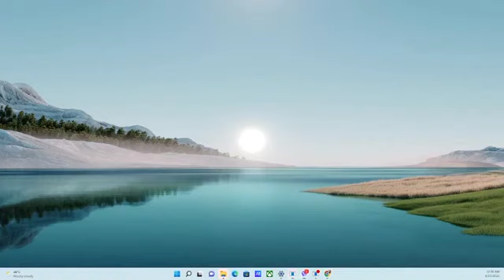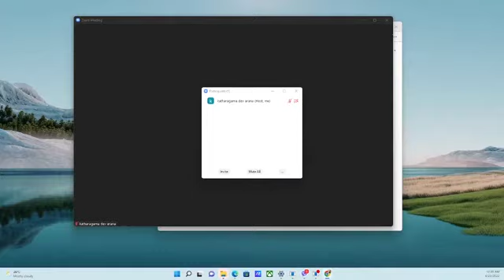ඔබ දෙපල පාරට බැස්සාද?